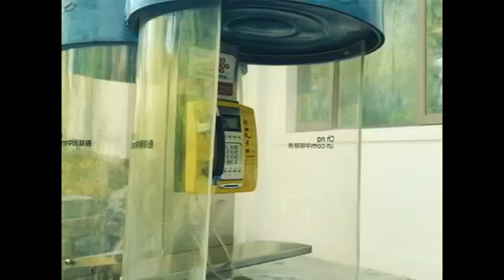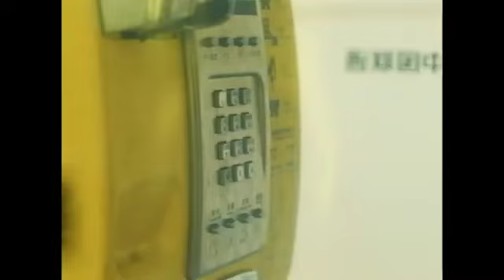I My Me Mine